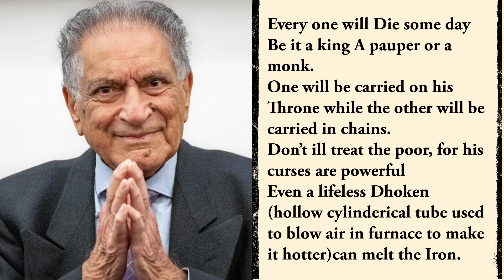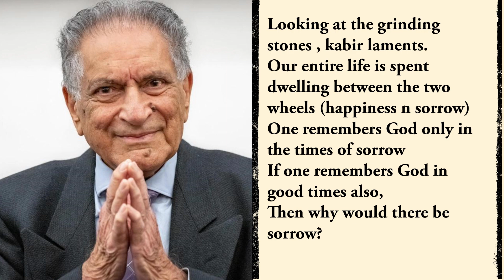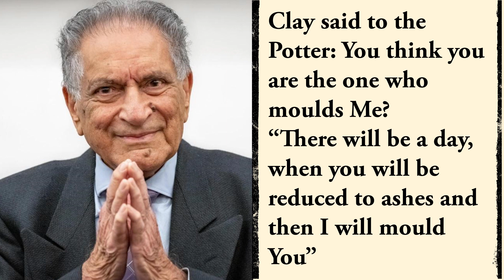Baani: Kabir ji | Shabad: “Maati kahe kumhar se, tu kya raunde mohe..”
Baani: Kabir ji
Shabad: “Maati kahe kumhar se, tu kya raunde mohe, ik din aisa aayega, main raundungi tohe..”
Translation: “The clay says to the Potter, “You think you are the one who moulds me? There will be a day when you will be reduced to ashes, then I will mould you!..”

Singer: Anonymous